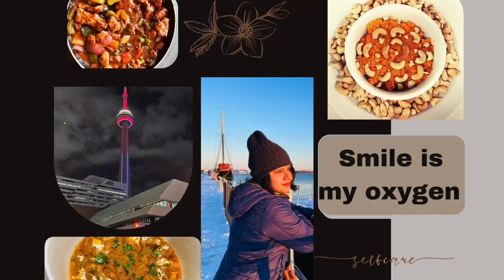Famous Park in Downtown Toronto || Dudh Paneer Recipe